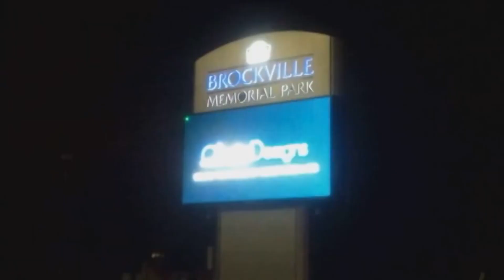GNW BROCKVILLE RESULTS ON TV NEWS!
GNW BROCKVILLE RESULTS FROM ''WS DAILY'' NEWS REPORT

Great North Wrestling Brockville results run down from ''The WS Daily'' TV show in Kingston.  Full matches from this event will be posted on ''The HANNIBAL TV'' in the comoing weeks!

''THE HANNIBAL TV'' Posts 3-4 NEW videos per week of matches, interviews and clips of legendary wrestlers, MMA fighters, celebrities and the up and coming stars of tomorrow!